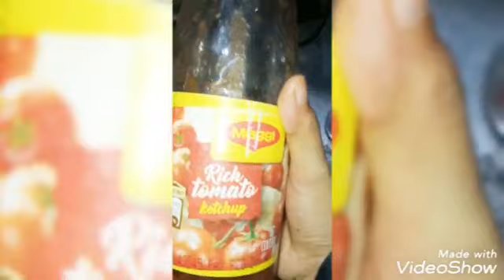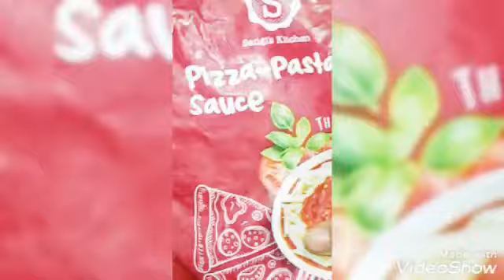Homemade crispy fried momo and steam momo :spicy chutney 😋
There is never a need to strike a video down when you can get it removed within the same day.

▽ Connect with NCS Youtube Channel And No Copyrights Music without permission but credit is Must